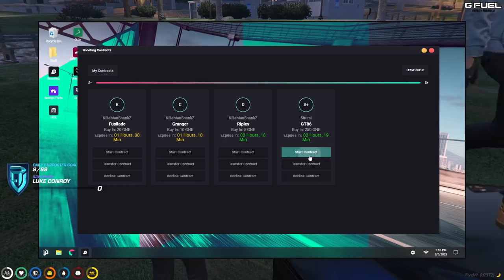Randy SHOWS CRAZY DRIVING For INSANE S+ VIN SCRATCH! | GTA RP NoPixel 3.0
In this video you can find, nopixel, nopixel funniest moments, nopixel fails, nopixel may 2022, nopixel hilarious moments, nopixel best of, best of nopixel, best of gta rp, nopixel clips, and much more!